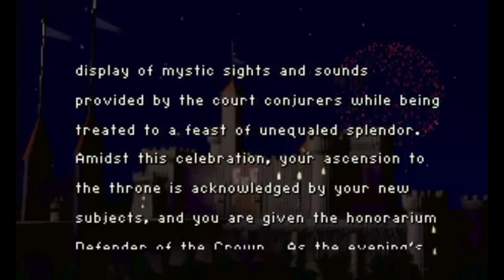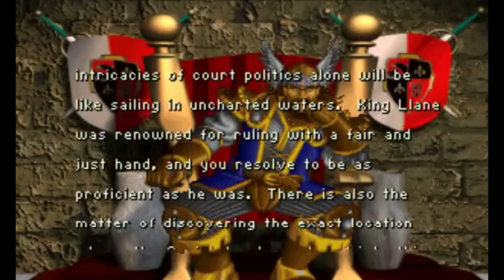Warcraft: Orcs and Humans: Full Human Story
Warcraft: Orcs & Humans is a real-time strategy game (RTS) developed and published by Blizzard Entertainment, and published by Interplay Productions in Europe. It was released for MS-DOS in North America on 15 November 1994, and for Mac OS in early 1996. The MS-DOS version was re-released by Sold-Out Software in 2002.

Although Warcraft: Orcs & Humans is not the first RTS game to have offered multiplayer gameplay, it persuaded a wider audience that multiplayer capabilities were essential for future RTS games. The game introduced innovations in its mission design and gameplay elements, which were adopted by other RTS developers.

Warcraft games emphasize skillful management of relatively small forces, and they maintain characters and storylines within a cohesive fictional universe. Sales were fairly high, reviewers were mostly impressed, and the game won three awards and was a finalist for three others. The game's sequel, Warcraft II: Tides of Darkness, became the main rival to Command & Conquer series by Westwood Studios. This competition fostered an "RTS boom" in the mid– to late 1990s.

The game and its plot were later adapted as the 2016 film Warcraft.